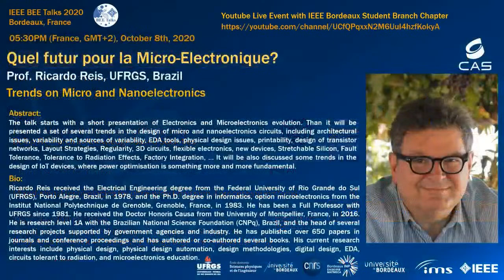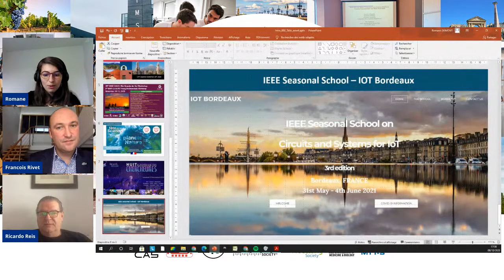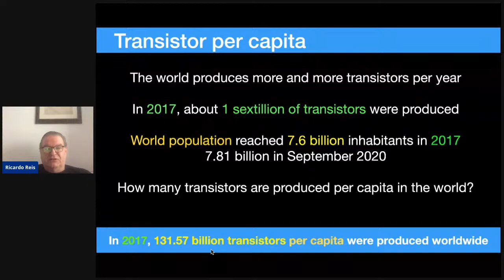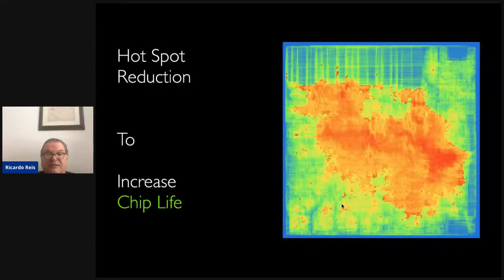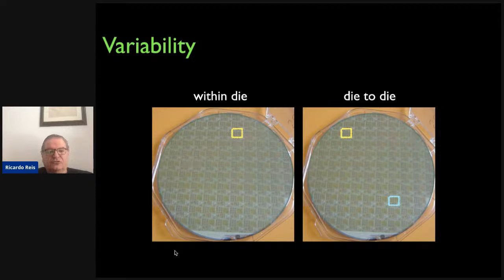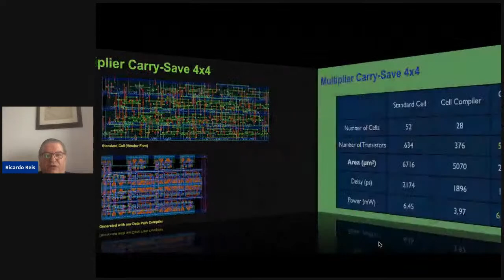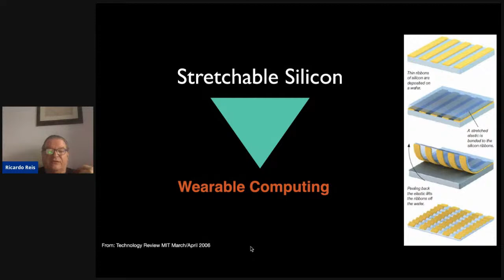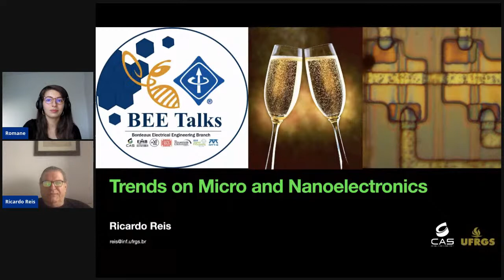BEE Talks 2020 - Prof. Ricardo Reis, UFRGS, Brazil - October 8th, 2020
Please state your name and your institution in the live chat!

Write your questions in the live chat. Questions will be asked to the speakers at the end of the talk!

BEE Talks 2020 - October 8th, 2020
BEE connected to the BEE Talks
Prof. Ricardo Reis
UFRGS, Brazil

Quel futur pour la Micro-Electronique?
Trends on Micro and Nanoelectronics

Abstract:
The talk starts with a short presentation of Electronics and Microelectronics evolution. Than it will be presented a set of several trends in the design of micro and nanoelectronics circuits, including architectural issues, variability and sources of variability, EDA tools, physical design issues, printability, design of transistor networks, Layout Strategies, Regularity, 3D circuits, flexible electronics, new devices, Stretchable Silicon, Fault Tolerance, Tolerance to Radiation Effects, Factory Integration, … It will be also discussed some trends in the design of IoT devices, where power optimisation is something more and more fundamental.

Bio:
Ricardo Reis received the Electrical Engineering degree from the Federal University of Rio Grande do Sul (UFRGS), Porto Alegre, Brazil, in 1978, and the Ph.D. degree in informatics, option microelectronics from the Institut National Polytechnique de Grenoble, Grenoble, France, in 1983. He has been a Full Professor with UFRGS since 1981. He received the Doctor Honoris Causa from the University of Montpellier, France, in 2016. He is research level 1A with the Brazilian National Science Foundation (CNPq), Brazil, and the head of several research projects supported by government agencies and industry. He has published over 650 papers in journals and conference proceedings and has authored or co-authored several books. His current research interests include physical design, physical design automation, design methodologies, digital design, EDA, circuits tolerant to radiation, and microelectronics education.